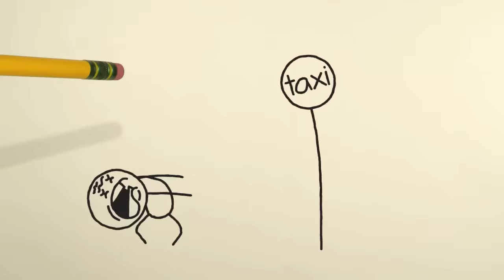Taxi and I Know It | Pencilmation Cartoon #25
Ask questions, share ideas, and draw pictures in the Pencilmation Facebook Group

True love is blind, Pencilmation-style.

Pencilmation is an animated web series created by Ross Bollinger in which pencil drawn stick figures and doodles come to life.

Help me out! Buy the Pencilmation DVD!!! It features some rare animations I made a long time ago and how to videos.

Music entitled Sons de Carrilhões by Dilermando Reis! performed by Julien Fiore